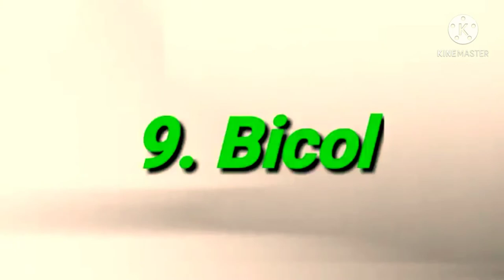15 BEST PLACES THAT YOU SHOULD VISIT IN THE PHILIPPINES l RJ Travelers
15 Best Places That You Should Visit in the Philippines. l RJ Travelers                                                                1. CEBU                                                                                                                                                                                                                       2. PALAWAN                                                                                                                                                                                                                                                                                                3. BOHOL                                                                                                                                                                                                                                                                                  4. DUMAGUETE & NEGROS ORIENTAL                                                                                                                                                                                                              5. SURIGAO                                                                                                                                                                                                                                                                         6. CORDILLERA REGION                                                                                                                                                                                                                                                                     7. ILOCOS                                                                                                                                                                                                                                                                                 8. CENTRAL LUZON                                                                                                                                                                                                                                                                                           9. BICOL                                                                                                                                                                                                                                                                                                   10. DAVAO                                                                                                                                                                                                                                                                              11. LAKE SEBU & SOUTH COTABATO                                                                                                                                                                                                                                   12. NORTHERN MINDANAO                                                                                                                                                                                                                                                                      13. BORACAY ISLAND                                                                                                                                                                                                                                                                 14. ILOILO & GUIMARAS ISLAND                                                                                                                                                                                                                                                                               15. DON'T CLICK THIS LINK  :
FCCJ TV :)
License